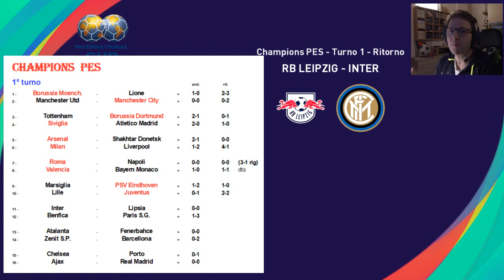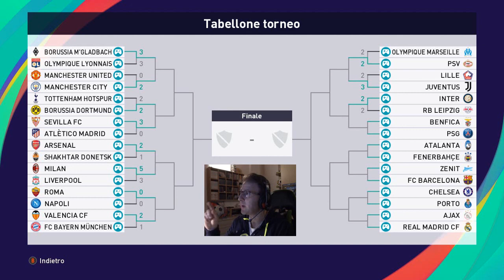Lipsia - Inter (1°t - rit) - CHAMPIONS PES #27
Si parte dallo 0-0 della gara di andata a Milano. Ai nero-azzurri basterebbe un pareggio con gol per approdare agli ottavi di finale, Ma giocare in Germania, si sa, non è mai facile.